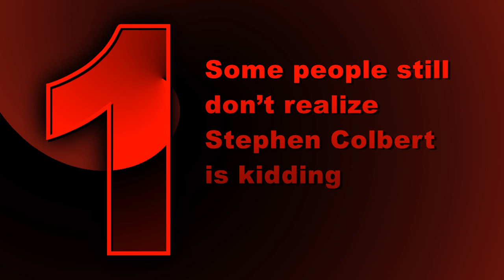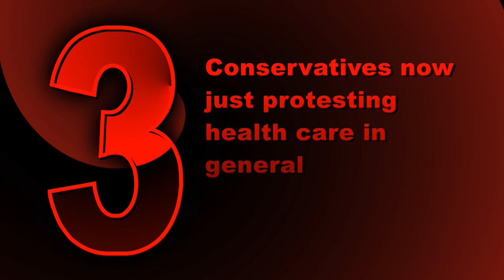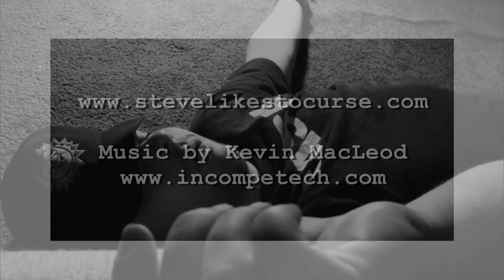Five Stupid Things for April 7, 2014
Some people still don't get that Stephen Colbert is joking, the Supreme Court fucks up American democracy some more, and more guns do not equal less violence, apparently. Who knew?